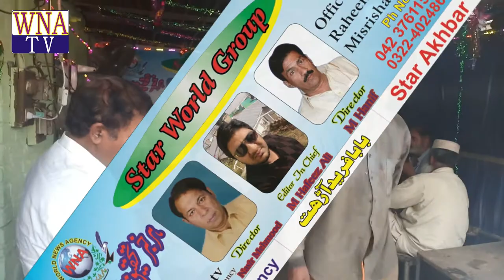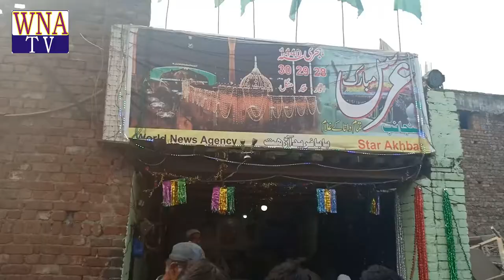Data Darbar 3rd Day Urs Mubarak 2018 | wnanewsagency | by WNA Tv | by BaBa Fareed Arkhat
Hi Friends, My name is M Hafeez Ali Nawab. I m Artist and journalist.You will find
Entertainment,News,Movies,Dramas,and alot more at one platform.
please subscibe my channel.

Urs of Data Darbar 2018